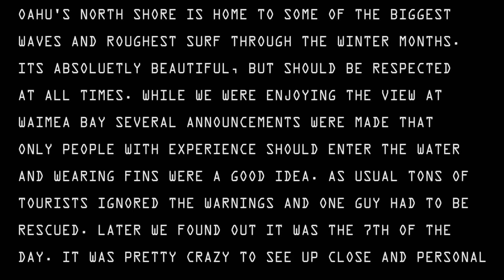Sharks, Waterfalls, Waves! Hawaii Vlog 3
Hey everybody! This is my 3rd Vlog from Hawaii. Come along with my while I shark dive in a cage, swim at a really cool waterfall and check out the waves on Oahu's North Shore.